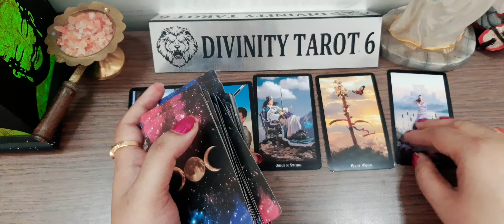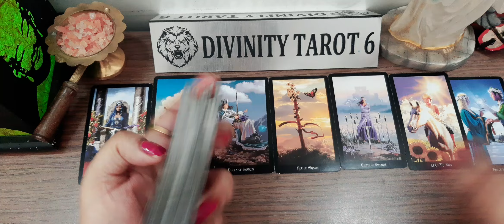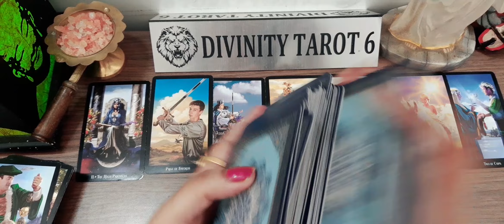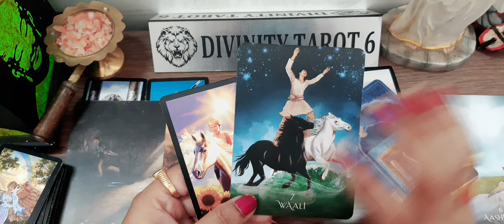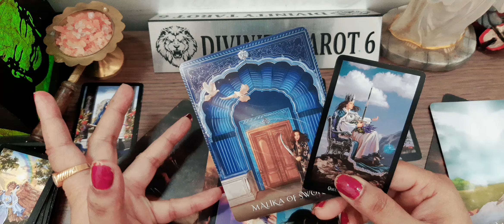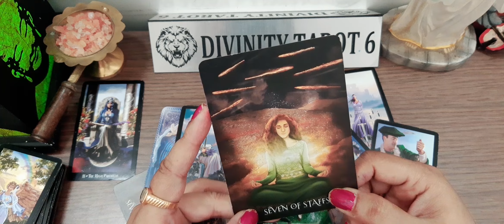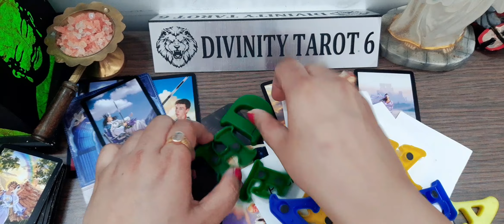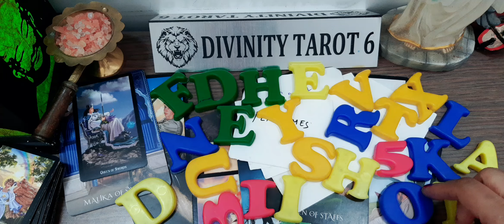जो आपके साथ एक स्थिर संबंध चाहते हैं और आप पर प्रभाव डालना चाहते हैं*Timeless